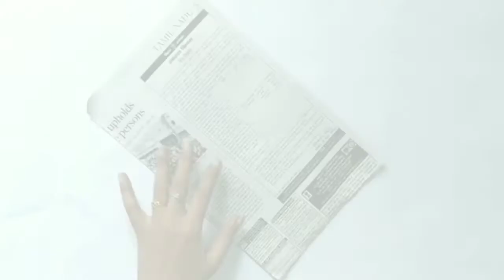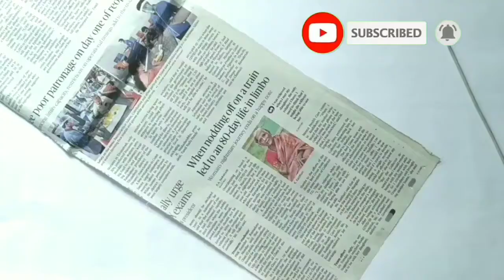Wall Decor ideas/ Paper Flower / Craft ideas /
Making wall decoration with newspaper and colour papers/Newspaper crafts / Easy Home decor ideas..
Easy diy wall decor ideas/ Beautiful wall decoration making with papers.